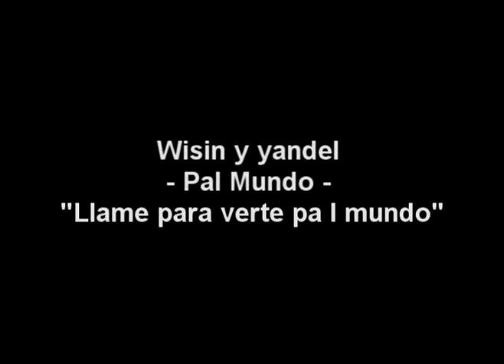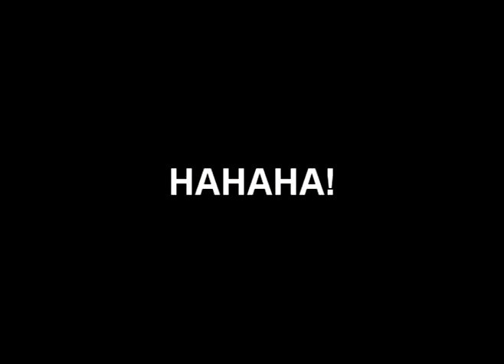Vegas Gold Rush Vs Wheel Guys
Amazing Spectacular Football